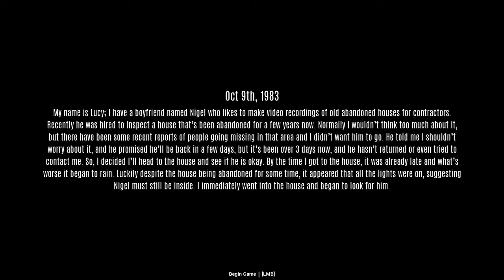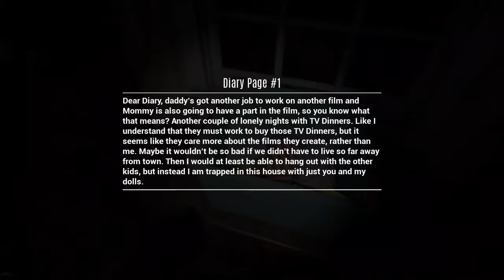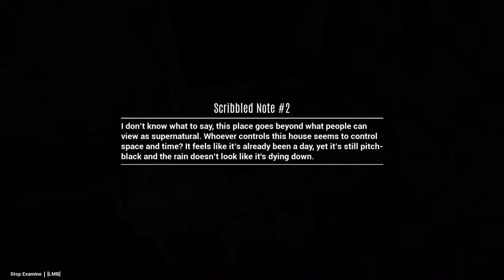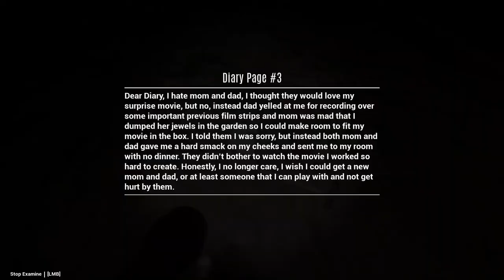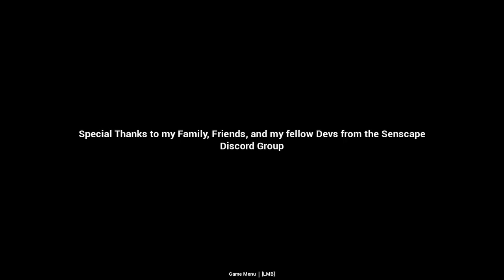Who Was Recording IT?!?! | Silent Mementos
Hey Guys We Today I Am Going To Be Playing Silent Mementos. this Game Is very good I recommend this to all viewers 10/10 I loved this game so much, The Story is great I just found out who was recording lol! 😂

I did not Talk During This Video Again Just So that The Video Is Better for you guys, I hope U liked the video.

AND I ALSO HID MR BEAST SOMEWHERE IN THIS VIDEO (IMPOSSIBLE TO FIND) tell me if you have found mr beast in the comment section, subscribe and you can win a free shoutout!! and a chance to compete in mr beasts next video if...  you subscribed to him!!! (and me)

ALSO IF MR BEAST IS WATCHING THIS VIDEO LEAVE A COMMENT IT WOULD BE FUNNY AND IT WOULD MAKE ME HAPPY IDK LOL

Im joking about the RTX 3090 I dont make any monii I might in the future depending on my subscribers but with 40 SUBS LOL! pls subscribe ill give you Robux do it for the little potato and for this little boy 👱